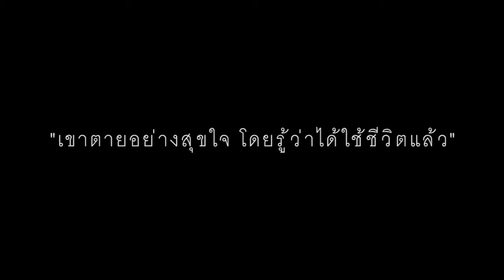เบื้องหลังการซ้อม silent night (Behind the scene: Silent Night, Theatre play by Karn Suphanapasote)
"เขาตายอย่างสุขใจ โดยรู้ว่าได้ใช้ชีวิตแล้ว"

ละครเวที silent night
แว่วฝันคืนเดือนหนาว

กำกับการแสดงโดย
กานต์ ศุภนภาโสตถิ์
This theatre play was done by Karn Suphanapasote.